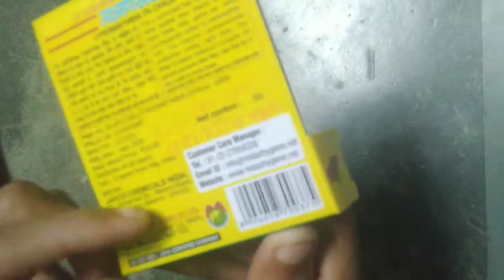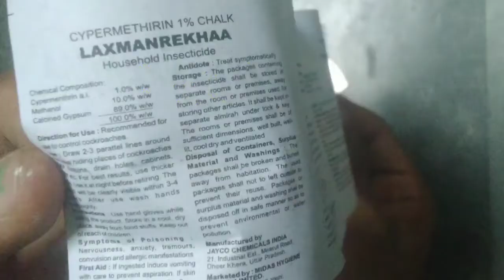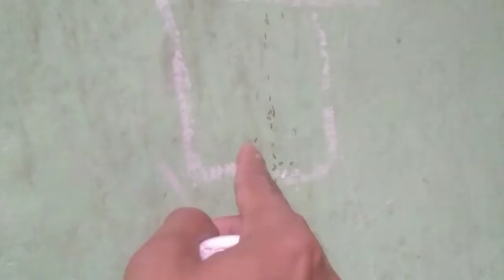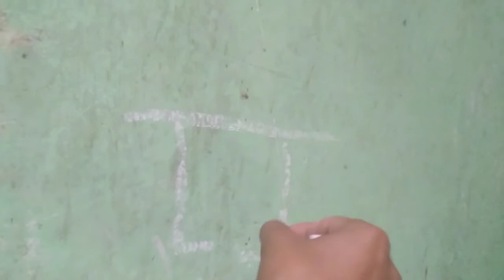laxman rekha cockroach killer | Ant & Cockroach Killer Chalk | Live Test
laxman rekha cockroach killer, ant bhagane wali chauk, chitiyan bhagane wali tikiya, cockroach and ant killer, lakshman Rekha chalk, lakshman Rekha chalk price, cockroach killer, cockroach mosquito insect killer, ant killer